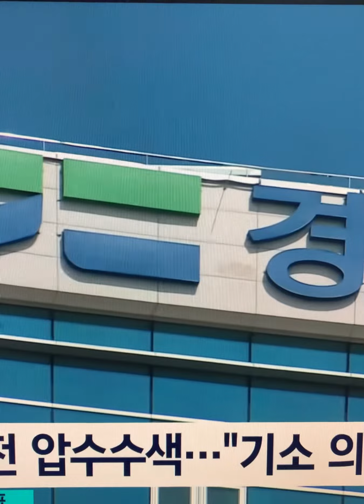‘법카 유용 의혹’ 김혜경, 2시간40분 檢 조사 후 귀가#김혜경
이재명 더불어민주당 대표의 배우자인 김혜경씨가 7일 오후 검찰에 출석해 ‘법인카드 유용 의혹’ 사건 조사를 받은 뒤 귀가했다. 제20대 대통령선거 국면에 고발된 이 사건 공소시효는 오는 9일 만료된다.

김씨는 이날 오후 1시40분쯤 남색 정장 차림으로 변호인과 함께 경기도 수원시 영통구 수원지방검찰청에 들어섰다. 이후 약 2시간40분 뒤인 오후 4시20분쯤 조사를 마치고 검찰청을 빠져나갔다.

앞서 수원지검 공공수사부(부장검사 정원두)는 이른바 ‘법카 유용 의혹’ 관련 업무상 배임 및 공직선거법 위반 혐의에 대한 조사를 위해 김씨에게 이날 출석할 것을 통보했다. 지난달 31일 경찰로부터 사건을 넘겨받은 지 1주일 만이다.